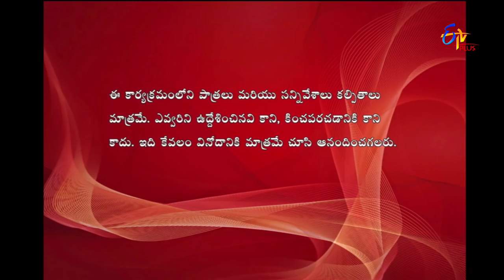Express Raja | Funny Bite 1 | 11th April 2018 | ETV Plus